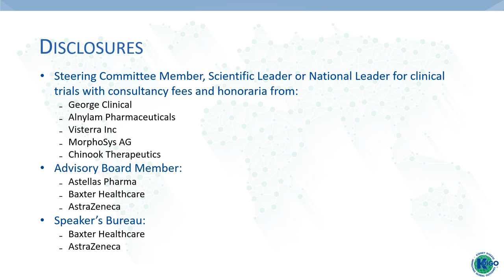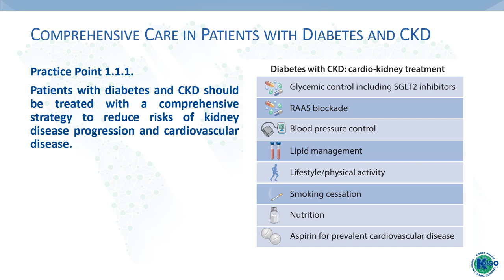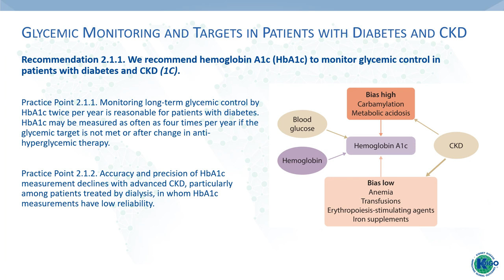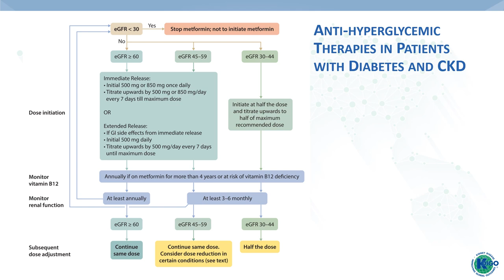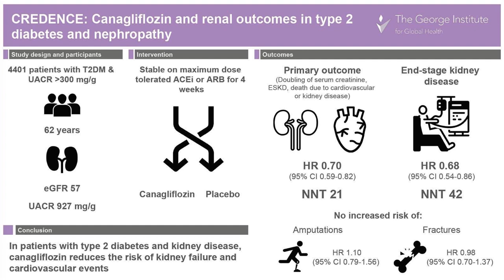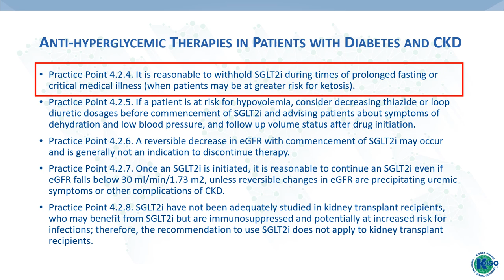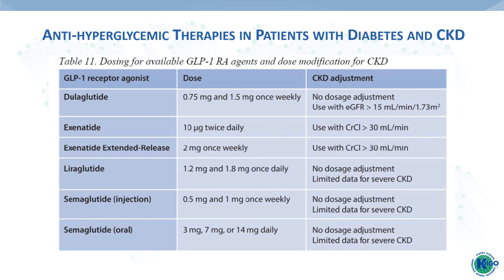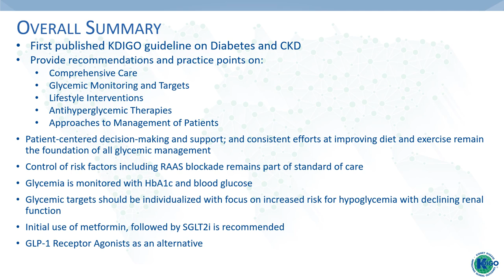KDIGO Clinical Practice Guideline on Diabetes Management in CKD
The 2020 Shanghai HD Quality Control Annual Meeting was held in December 2020 as a hybrid event with audience members and moderators in Shanghai, China, and speakers participating virtually.  The KDIGO session featured expert presentations on a range of topics including this talk by Dr. Adrian Liew on the new KDIGO Clinical Practice Guideline on Diabetes Management in CKD.